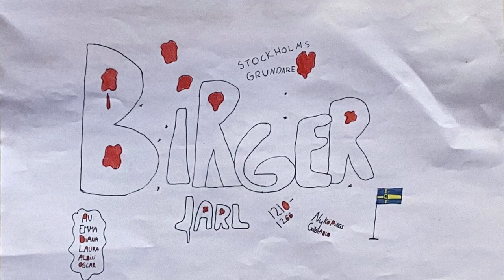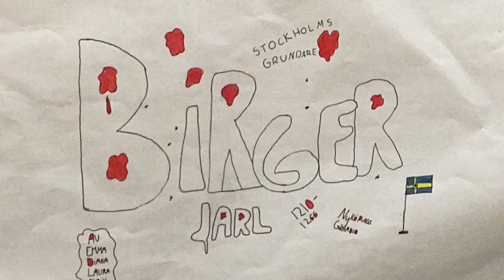Birger Jarl 5b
En stopmotion- film om Birger Jarl av elever i 5b på Frejaskolan.